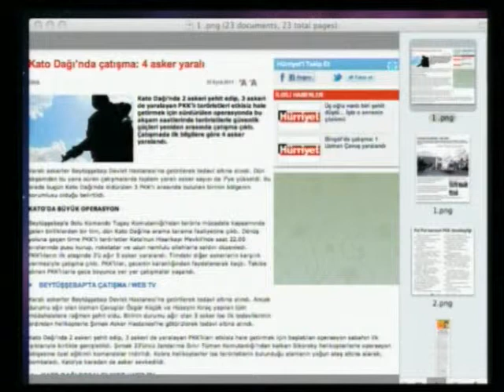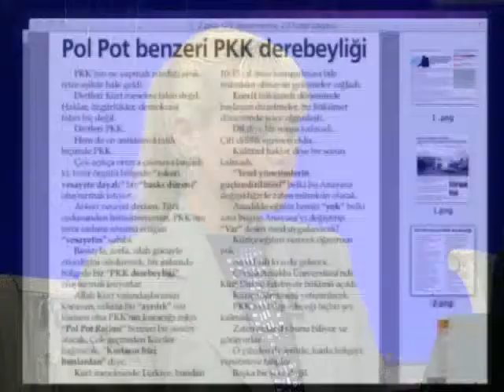Fatih Altaylı, Sayın Adnan Oktar'ın bir fikrini daha kabul etti